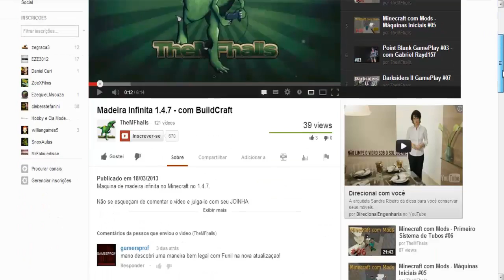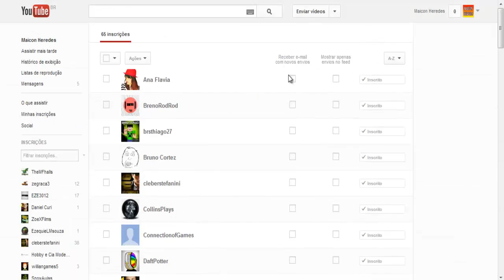Evoluindo o Industrial Craft (parte 03) ☜═㋡ Minecraft com Mods 2 #34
▬▬▬▬▬▬▬▬▬▬▬ஜ۩۞۩ஜ▬▬▬▬▬▬▬▬▬▬▬▬▬
▓▓▓▒▒▒░░░ LEIA A DESCRIÇÃO DO VÍDEO ░░░▒▒▒▓▓▓
▬▬▬▬▬▬▬▬▬▬▬ஜ۩۞۩ஜ▬▬▬▬▬▬▬▬▬▬▬▬▬

ATENÇÃO: PARA QUE O SAVE FUNCIONE É NECESSÁRIO QUE SEJA INSTALADO OS MODS "redstone in motion 1.6.4" , "archiment ships" E OPCIONALMENTE O MOD "somnia 1.6.4" E DESATIVAR O MOD "meteours mod" NO LAUNCHER DO DNS TECH PACK, SEMPRE DEIXANDO ELE NO 2.3.3 QUE É A VERSÃO DO DNS TECHPACK.

Fala ai Galera ... Está ai a segunda serie de minecraft com mods ... sendo que irei focar em desenvolve-la com os mods mais antigos como buildcraft e industrial craft !

Não se esqueçam de comentar o vídeo e julga-lo com seu JOINHA e FAVORITO.